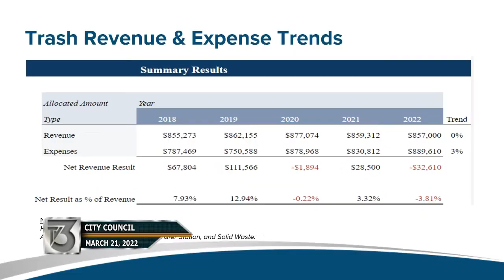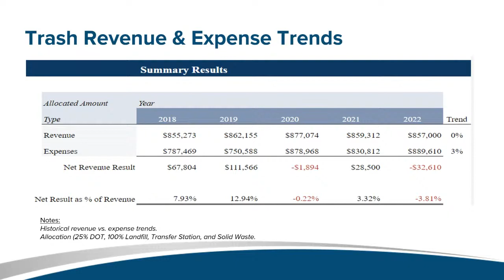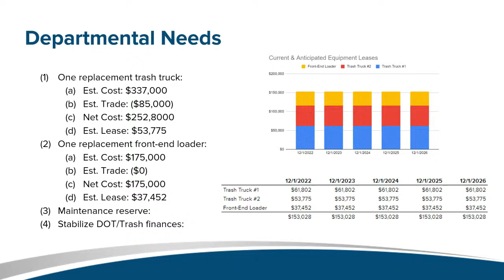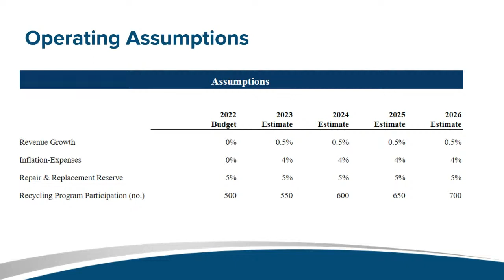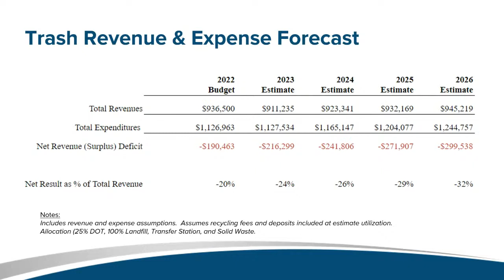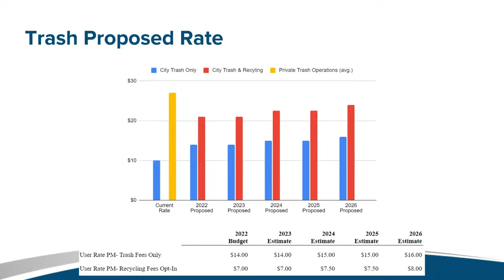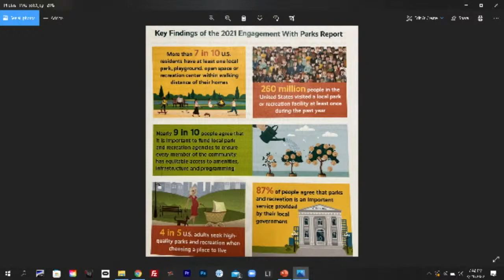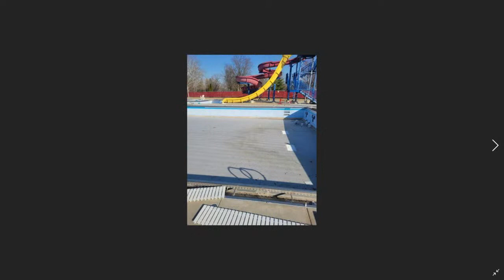City Council - March 21, 2022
AGENDA COMMON COUNCIL OF THE CITY OF CONNERSVILLE

Pledge of Allegiance-Councilwoman Diana Phillips

*Invocation-Pastor Frank Oakman

The regular meeting of the City Council of Connersville, Indiana is now in session.
~Please turn your cell phone ringers off~

1. Welcome/Roll Call.

2. Reading of the Minutes of the March 7, 2022, Regular Meeting.
• Additions or Corrections

3. New Business.
a. Public Hearing and approval of pending Ordinance# 3775 (Ordinance# 6835), increase in park buildings rental fees
b. Approval of pending Ordinance 3776 (Ordinance # 6836), non-bargaining Park employees revised salary ordinance
c. Approval of pending Ordinance 3777 (Ordinance # 6837), Park contractual revised salary ordinance
d. Approval of pending Ordinance# 3778 (Ordinance#6838), delete handicap parking space at 334 West 12th Street
e. Approval of Resolutions # 2022-23 through Resolution #2022-25, reimbursements
f. Approval of pending Ordinance# 3779(Ordinance# 6839), Park Protection Ordinance
g. Adam Stone, Stone Municipal

4. Departmental Reports for the Month of February
a.   Park-Superintendent Katherine Good
b. Fire Department-Chief Scott Jones
c. Utility/Street Director Brad Colter
d. Police - Chief Randy Bolos
e. City TV-Director John Pause
f. EMS-Chief Clint Hardin

5. Old Business.

6. Miscellaneous Business.

7. Public Forum**

8. Adjourn.
*The invocation is a voluntary expression of the private citizen, to and for the City Council, and is not intended to affiliate the City Council and Board of Public Works with or express the City Council' s and Board of Public Works preference for; any religious/spiritual organization. The views or beliefs expressed by the invocation speaker have not been previously reviewed or approved by the Council, the Board, or staff. *Anyone that wishes to speak under Public Forum has 5 minutes